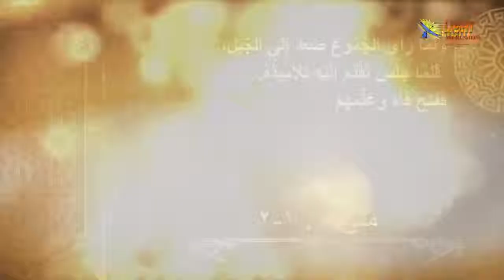05:01 التطويبات - مقدمة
سلسلة الموعظة على الجبل
شاهدون الآن: مقطع قصير من (الحلقة 5 - التطويبات)